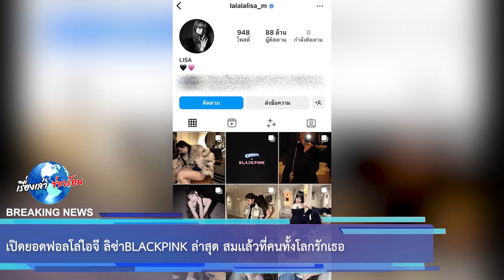เปิดยอดฟอลโล่ไอจี ลิซ่าBLACKPINK ล่าสุด สมเเล้วที่คนทั้งโลกรักเธอ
เป็นขวัญใจของเฟนคลับทั่วโลกเลยก็ว่าได้ สำหรับ สาว ลิซ่า ลลิษา มโนบาล หรือที่รู้จักกัน ในนามของ ลิซ่า จากวง blackpink เป็นสาวน้อยมากฝีมือคนไทยที่ไปโด่งดังไกลถึงประเทศเกาหลี และป็นที่รู้จักไปทั่วโลก

 ล่าสุด วันนี้ 7 - กุมภาพันธ์ -2023 เมื่อเข้ามาส่องในอินสตราแกรมของลิซ่า @lalalalisa_m ล่าสุดก็พบว่าในตอนนี้มียอดการติดตามทะลุ 88 ล้านฟอลโล่เวอร์เป็นที่เรียบร้อยเเล้ว เเละนอกจากนี้ลิว่ายังเป็นคนดังของวงการบันเทิงเกาหลีที่ทำได้ขนาดนี้

00:00 - Intro
00:10 - News
01:00 - Minute